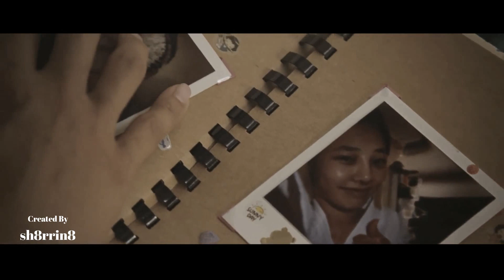【彭然心动】自制视频 Eddie Peng 彭于晏 X 电影《分手合约》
禁止二传二改  ！